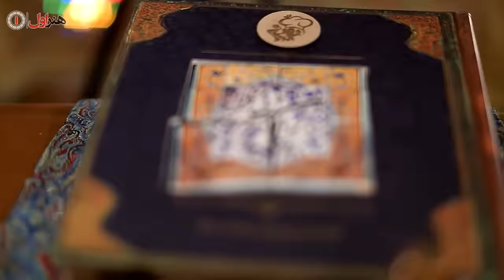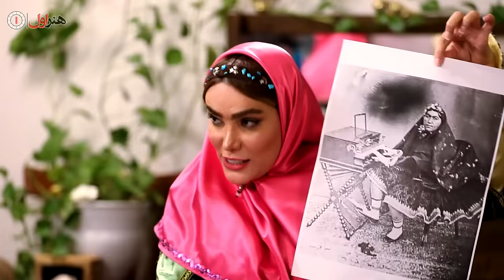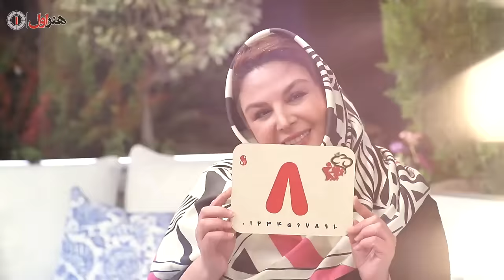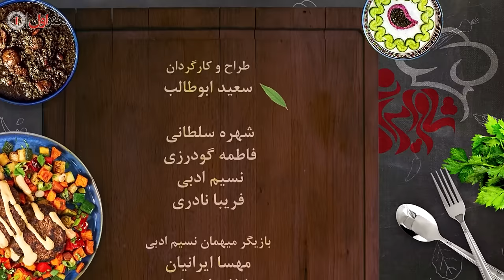Shame Irani 2 - Season 6 - Part 3 | (شام ایرانی 2 - فصل 6 - قسمت 3 (میزبان: نسیم ادبی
سریال شام ایرانی 2 به کارگردانی سعید ابوطالب در سال 1398 ساخته شده است.   و در ژانر تاک شو می‌باشد.

خلاصه داستان
بازیگران مرد و زن در همه جای دنیا کم تر اهل خانه داری و آشپزی هستند اما وقتی هنرمندان دیگری میهمانشان هستند ، هموطن یا خارجی ، حتما می توانند شرایطی ایجاد کنند که به میهمانانشان خوش بگذرد و البته از انها رای بکیرند . شام ایرانی یک ریالیتی شوی واقعی است .

بازیگران
فاطمه گودرزی
نسیم ادبی
شهره سلطانی
فریبا نادری .